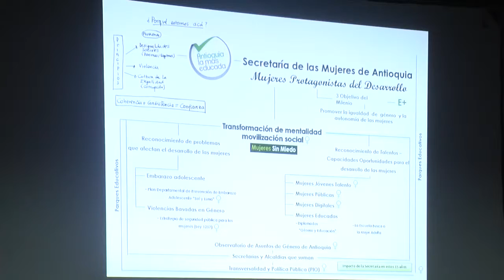MUJERES PROTAGONISTAS DEL DESARROLLO: CONVERSATORIO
La Secretaría de Equidad de Género para las Mujeres de Antioquia la más educada estuvo en Yarumal compartiendo realidades sobre las distintas formas de violencia contra la Mujer y entregó herramientas para el fortalecimiento de la Mujer como actor protagonista del desarrollo.
La Gobernación de Antioquia y la Alcaldía de Yarumal  Con todo el Corazón actualmente le estamos apostando fuertemente a la movilización social de la Mujer y al diseño de nuevas estrategias que permitan defender y proteger permanentemente sus derechos.
Con paquetes educativos como Mujeres jóvenes talento, Mujeres públicas, mujeres digitales y Mujeres educadas estamos pasando la página de la violencia hacia la transformación de nuestro territorio.
Para lograr el cambio de mentalidad es fundamental el reconocimiento de problemas sociales que afectan el desarrollo de las Mujeres.
Para este mes de agosto la Gobernación de Antioquia llega con el concurso 2014 Mujeres Jóvenes talento, porque tu talento abre la puerta de las oportunidades, son cuatro categorías. Arte y cultura, liderazgo social y político, excelencia académica y deportes.